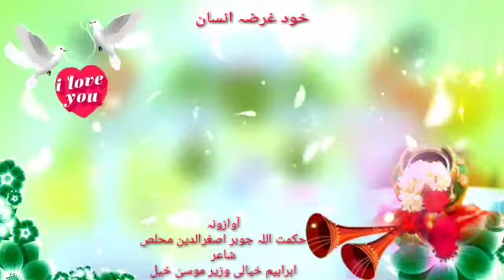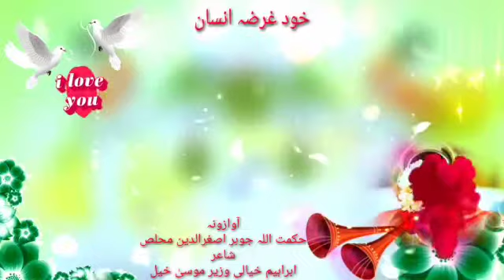بےعیرتا او بے شرم ساڑئ سرا دوستی مکوا چے سبا پ خپل تیر عمر پسے پیھمان وے اللہ دا ھر ساڑی مل شا ماننا